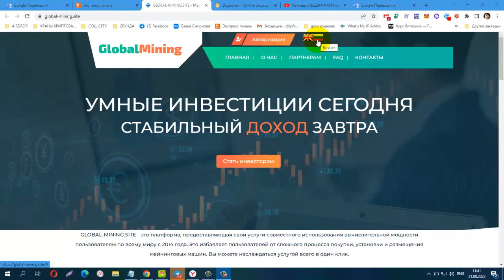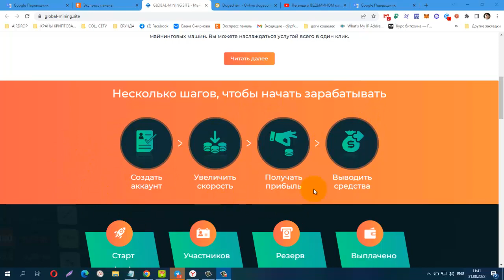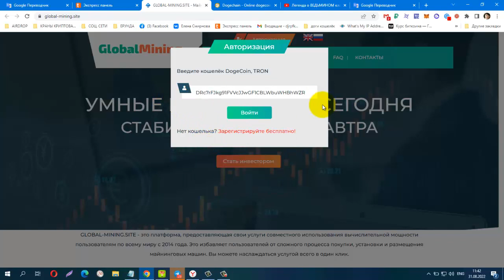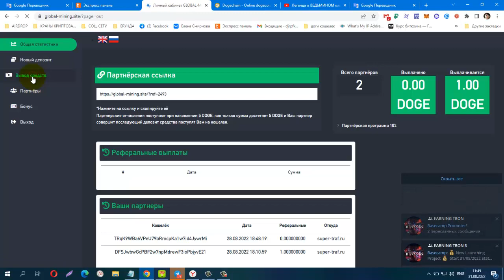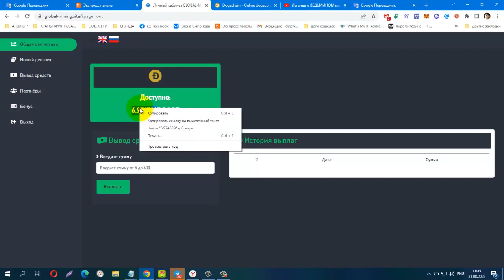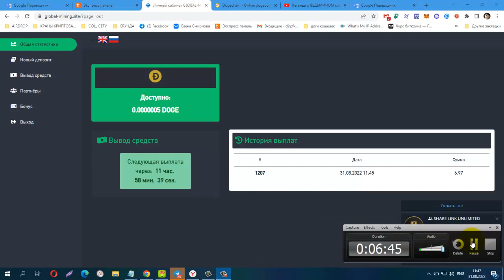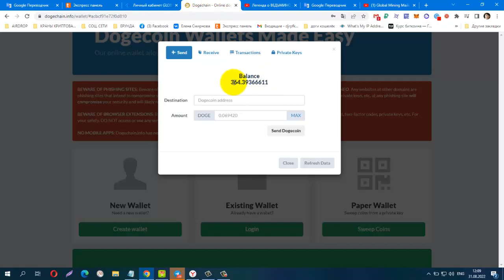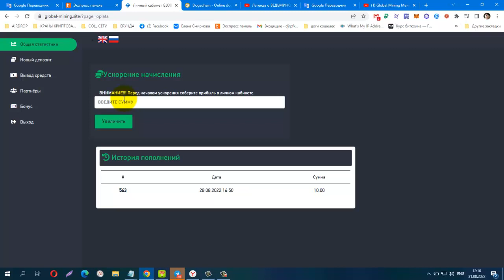NEW! GLOBAL MINING TRX and DOGE, минимальный ввод , вывод от 5 TRX , DOGE ПЛАТИТ!